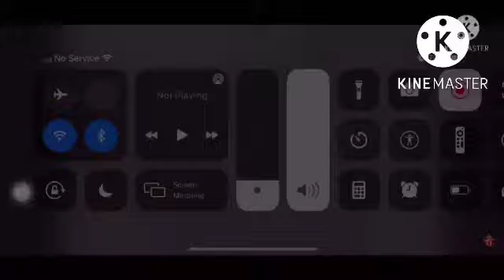Me (Axel) becoming uncanny all stars (part 1)